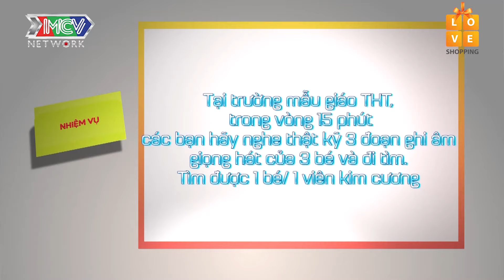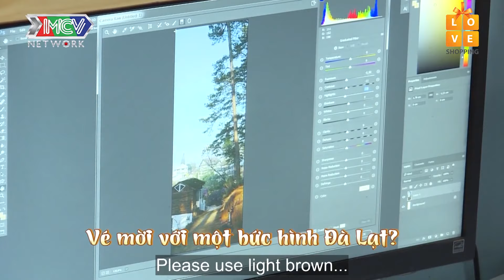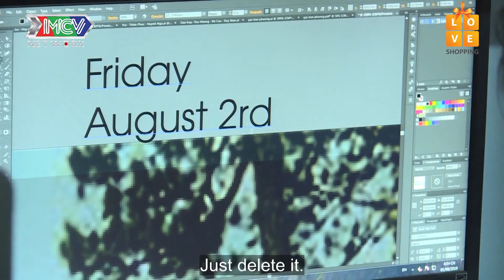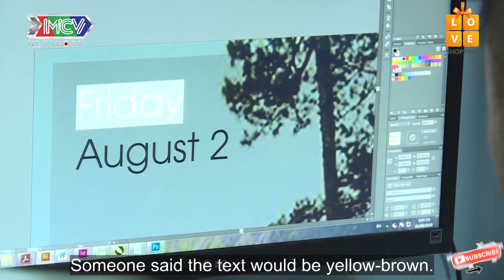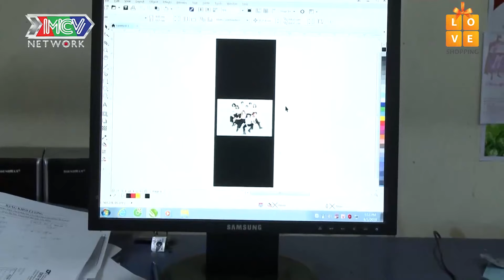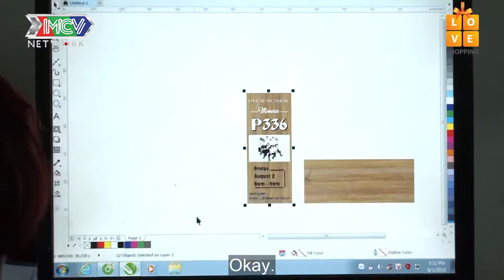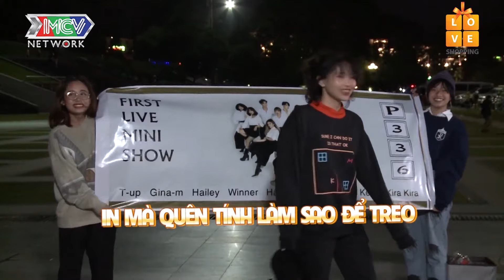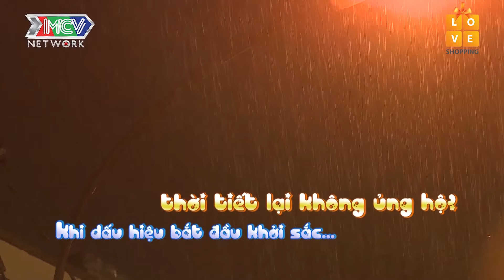Các thành viên P336 bất ngờ náo loạn Đà Lạt BÁN VÉ MINISHOW trong đêm mưa gió | RW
💡 CÚ PHÁP TÌM NHANH:
running women mua 3 tap 4, running women 3 tap 4, ncnnd mua 3 tap 4, ncnnd 3 tap 4